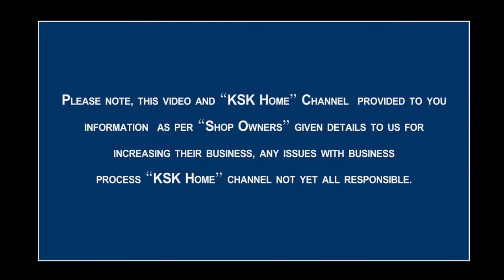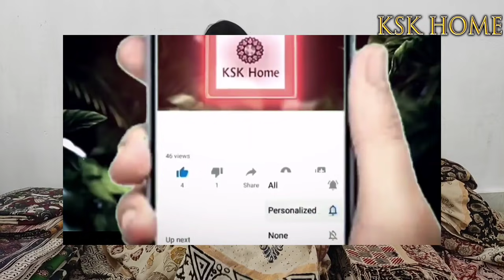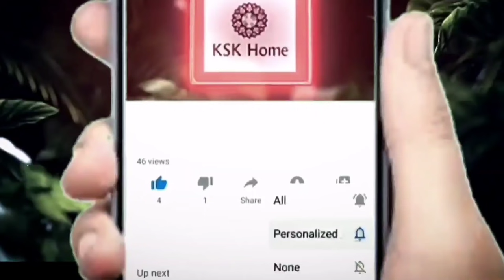Wholesale latest designer kalamkari silk sarees with price 8 |Kota Cotton Kalamkari Printed Sarees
Wholesale latest designer kalamkari silk sarees with price 8 |Kota Cotton Kalamkari Printed Saree

𝗛𝗲𝗹𝗹𝗼 𝘃𝗶𝗲𝘄𝗲𝗿𝘀.

𝗙𝗼𝗹𝗹𝗼𝘄 𝘁𝗼 𝗷𝗼𝗶𝗻 𝗠𝘆 𝗟𝗶𝗻𝗸𝘀

𝗣𝗮𝘆𝗺𝗲𝗻𝘁 𝗠𝗼𝗱𝗲: 𝗚𝗼𝗼𝗴𝗹𝗲 𝗽𝗮𝘆 𝗼𝗿 𝗽𝗵𝗼𝗻𝗲 𝗽𝗮𝘆  𝗼𝗿 𝗕𝗮𝗻𝗸 𝗔𝗰𝗰𝗼𝘂𝗻𝘁

𝗖𝗢𝗗 𝗻𝗼𝘁 𝗮𝘃𝗮𝗶𝗹𝗮𝗯𝗹𝗲, 𝗼𝗻𝗹𝘆 𝗮𝗱𝘃𝗮𝗻𝗰𝗲 𝗽𝗮𝘆𝗺𝗲𝗻𝘁.

𝗔𝗱𝗱𝗿𝗲𝘀𝘀 𝗙𝗼𝗿𝗺𝗮𝘁:
𝗧𝗼,
𝗡𝗮𝗺𝗲-
𝗔𝗱𝗱𝗿𝗲𝘀𝘀-
𝗖𝗶𝘁𝘆-
𝗦𝘁𝗮𝘁𝗲-
𝗣𝗶𝗻 𝗰𝗼𝗱𝗲-
𝗠𝗼𝗯 𝗡𝗼.-

         𝗕𝗨𝗧𝗧𝗘𝗥𝗙𝗟𝗬 🦋 𝗖𝗢𝗟𝗟𝗘𝗖𝗧𝗜𝗢𝗡𝗦